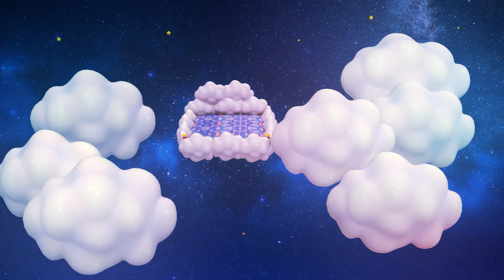Hippy Hush | Simple Nursery Rhymes for Kids | Hippy Hoppy Show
60+ minutes Nursery Rhymes Collection

Welcome to the wonderful world of the Hippy Hoppy Show.

The Hippy Hoppy Show is designed to encourage children to engage into the world of learning through a series of cheerful songs and colorful animations. Our friendly characters Hippy the hippo and Hoppy the rabbit perform classic nursery rhymes and songs for learning that will entertain and educate children all over the world. Kids will love to sing along with our catchy songs and joining in with Hippy and Hoppy to dance to the music.

The Hippy Hoppy Show is your one-stop destination for non-stop nursery rhymes and children's songs.